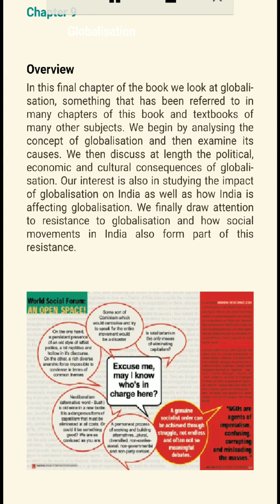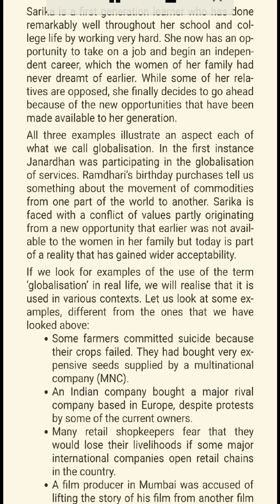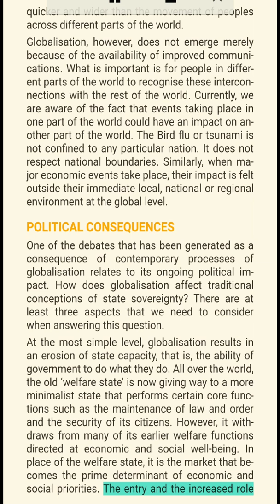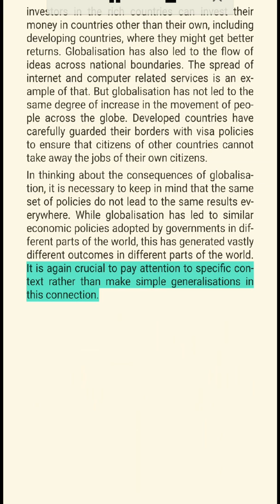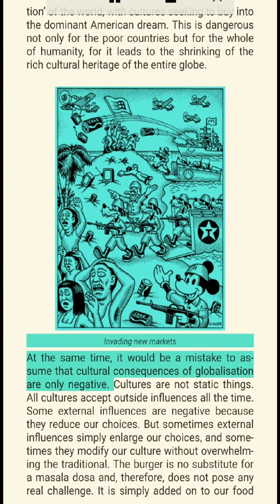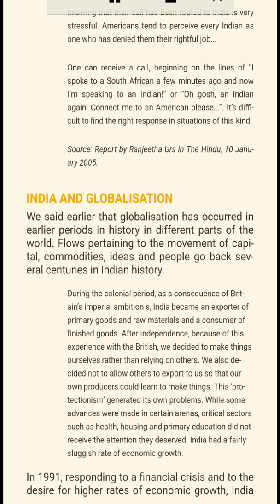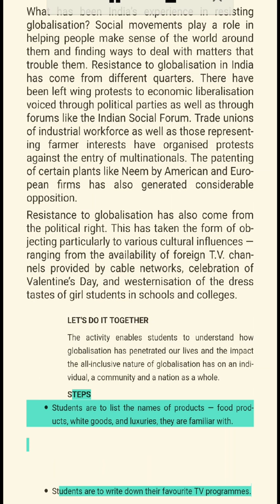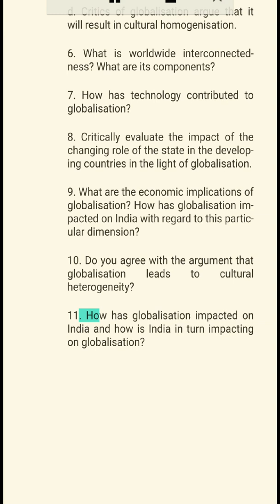Chapter 9 Globalisation Class 12 Political Science NCERT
This is the audio book version of the 'Contemporary World Politics' Class 12 NCERT book.